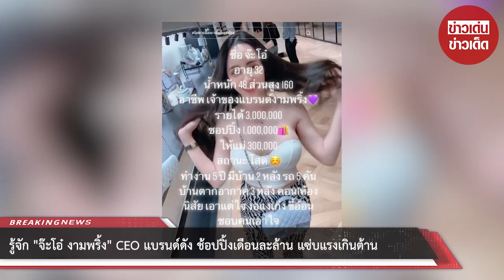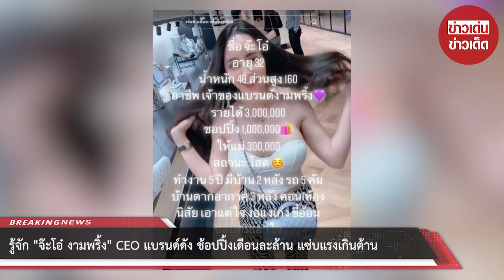รู้จัก “จ๊ะโอ๋ งามพริ้ง” CEO แบรนด์ดัง ช้อปปิ้งเดือนละล้าน แซ่บแรงเกินต้าน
00:00 - Intro
00:10 - News
01:00 - Minute